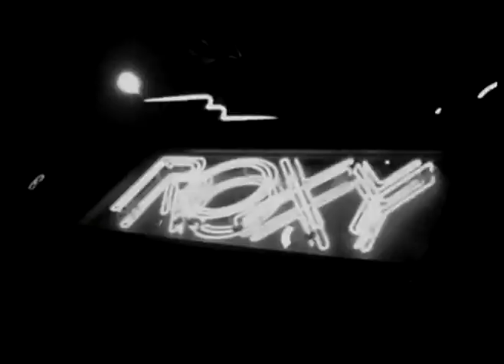Plus 44 - Chapter 13 legendado